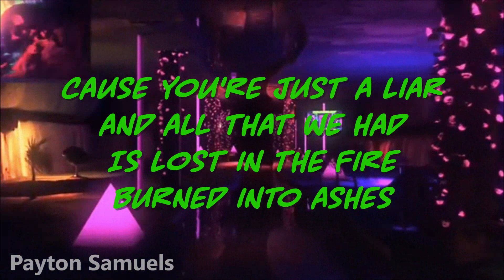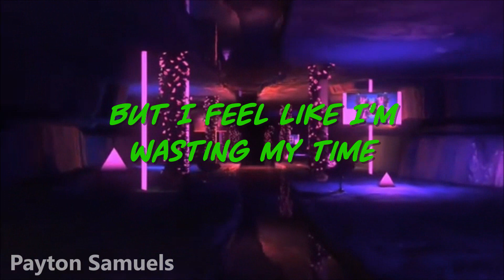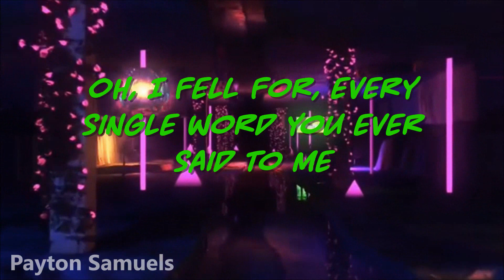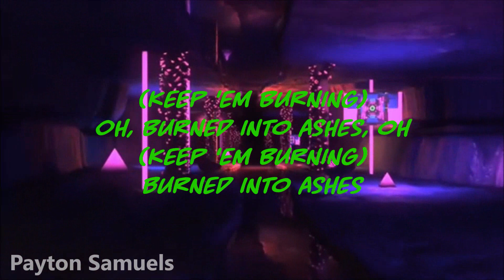Meghan Trainor - Ashes (Lyrics)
Follow the Meghan Trainor on her social media pages below!

∞ Meghan Trainor ∞